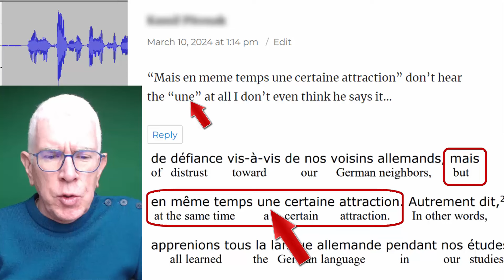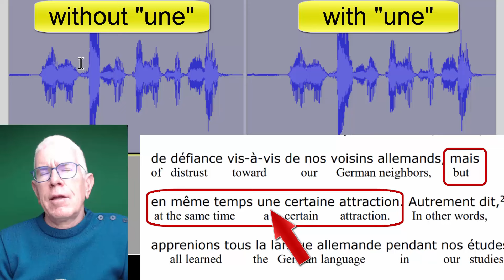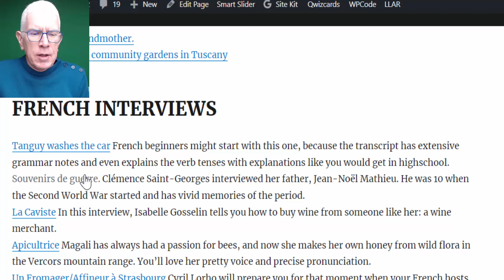Spoken French - hearing "une." Tip: listen for the N.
A listener wrote in and said that he couldn't hear a certain word that we had included in the transcript. I made this video to help him (and you!) hear it.

After posting the video, I received a nice email from one of my subscribers. He is a student of phonetics and has this analysis...
beginning of the email message
Hello David,
As usual, your "mini-lesson" is thought-provoking.  I have no disagreement with what you said, but I would like to expand on it a bit, and make some educated guesses regarding why the typical anglophone has trouble hearing the "une".

1)  Regarding the consonant "n":  This consonant is normally a voiced nasal consonant -- if we say it in isolation,or followed by a vowel sound (as in English "no", we can feel the vibration (voicing = vibration)".  However, when followed immediately by another consonant, it may lose its voicing.  For example, we can compare the English words "towns" and "ounce".  In "towns", we have voicing, but in "ounce" we do not.  (The double consonant "nz" is voiced, but the double consonant "ns" is not.)  In effect, the second consonant in the pair controls the voicing -- in some sense, the first consonant becomes just half a consonant: it stops the air flow, but never gets fully pronounced.  The same thing happens in French, and in your lesson, the double consonant in "ns" in "une certain" is unvoiced.  It is at least arguable that this makes the "n" sound harder to hear.  (In isolation the "n" in "une" would be voiced and easily heard)  NOTE:  This effect hinges on "open syllabication.  In French the "n" in "une" is pushed to the beginning of the next syllable, that is, the first syllable of "certain", which causes the double consonant sound "ns" to be formed.  If we followed an Anglophone habit of pronouncing "une" and "certain" as separate words, this would not happen.

2)  There is also an issue of hearing the vowel sound "u" (phonetic symbol /y/) in "une".  In your mini-lesson, I clearly heard this vowel sound, but I suspect that many anglophones would not.  The reason is that the typical English speaker is unaware of dipthongs, such as in our English word "tea".  In that word, in contrast to the French "ti", there are two distinct vowel sounds. However, I suspect most English speakers would say there is a single, so-called "long e" vowel sound.  In the French case at hand we have two vowel sounds: the nasal vowel in "temps" followed immediately by the vowel in "une", with no glottal stop in between.  I suspect that the typical English-speaker will hear the first sound easily but have trouble hearing the second.  This could contribute to thinking that the native speaker never said "une".

BTW, my ears tell me immediately that the word "une" is present, though I am probably relying on hearing the vowel at least as much as the consonant.
end of the email
Many thanks to both listeners: the one who questioned whether une is really pronounced and the one whose message I posted above.

Best regards,
David

Permanent links you might find helpful:

For French beginners : a free text to get your brain started : Comprehensible-input interview (perfect for "lazy beginners" as one of you said, ha ha.)

If there is a certain word you cannot hear: a video that shows how to use the loop tool on the